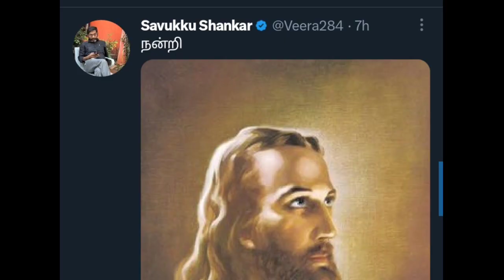கர்த்தருக்கு நன்றி சொன்ன சவுக்கு சங்கர் | செந்தில் பாலாஜி கைது கொண்டாட்டம்